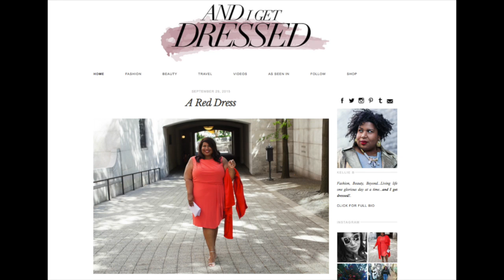You Oughta Know: 5 Pieces You Need To Transition Into Fall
Plus size fashion blogger and all around style genius, Kellie B. from AndIGetDressed.com shows us the top 5 pieces we should have in our wardrobes for transitioning into fall. You're welcome!